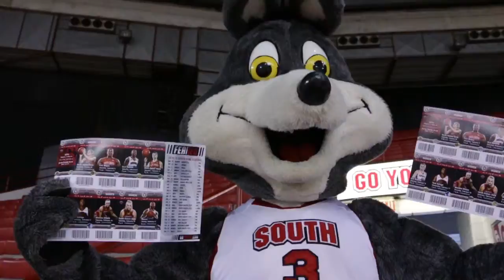2015-16 Basketball Season Tickets